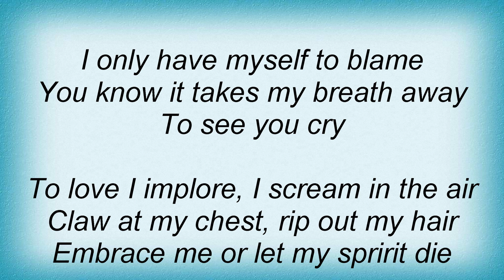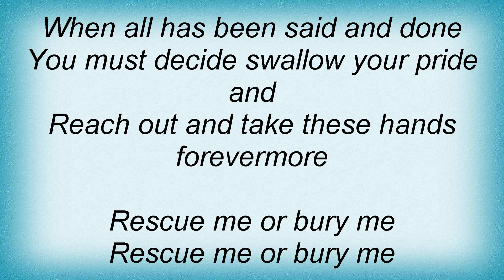Steve Vai - Rescue Me Or Bury Me Lyrics